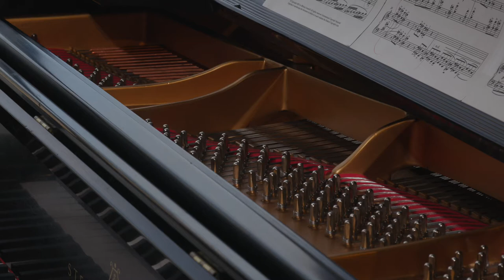America/Beautiful - Michael Gandolfi: “Of Liberating Strife” (Min Kwon, piano)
When pianist Min Kwon invited me to compose a short piece for her America / Beautiful e pluribus unum project, one that seeks to commission over seventy composers to contribute to “a 21st century American Diabelli Variations” that will “celebrate this country’s contributions to the field of classical music,” I was immediately interested. I have written several works inspired by American history, current events, and politics, and I saw a way into this piece through this lens.

There is much beauty to celebrate in the United States, but these are also fraught times. America is in the process of deep change, which is producing great pain, suffering and social division. Of Liberating Strife may reflect some of this turmoil in several of its disjunct figures and moments of dissonant harmony, but it also seeks to express optimism through its rhythmical vitality, and assured, forward thrust.

Of Liberating Strife is affectionately dedicated to Min Kwon.